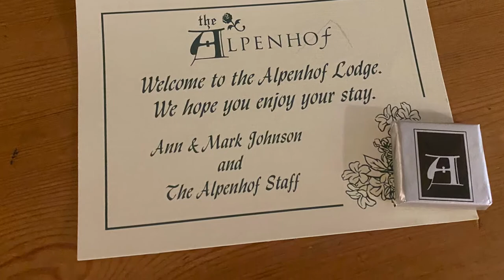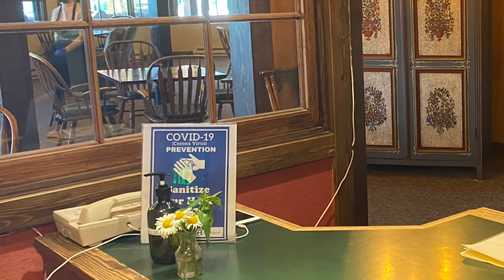Jackson Hole, WY. Part 1. Phillip’s Birthday at Teton Village, Alpenhof Lodge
It was one of the best days of this year. We had so much fun. Our stay in Alpenhof Lodge was great! Gondolas, The Mangy Moos, trampolines and much more adventures in our video!